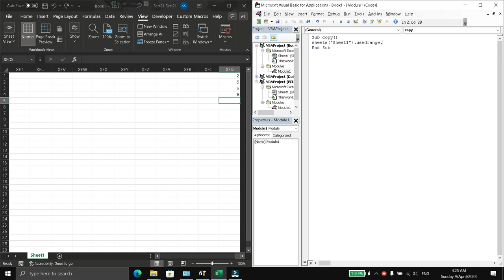Copy a range of data no matter where it is